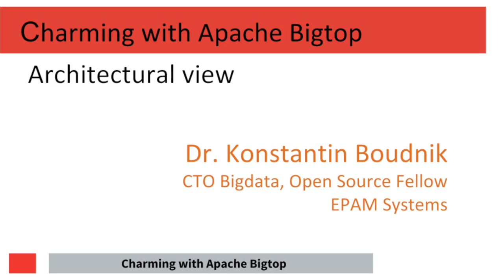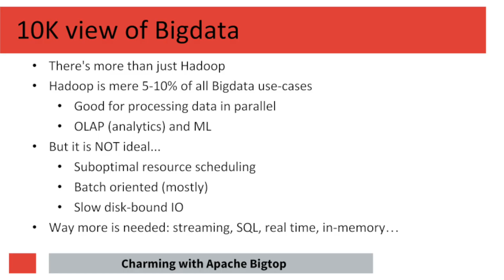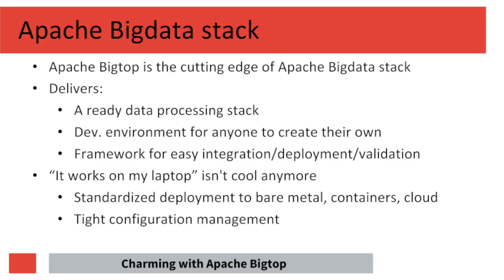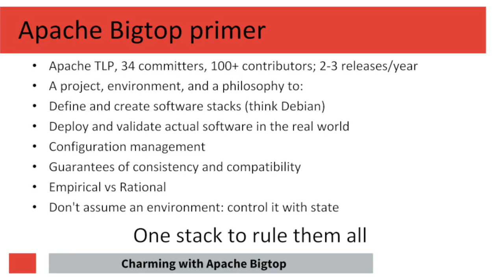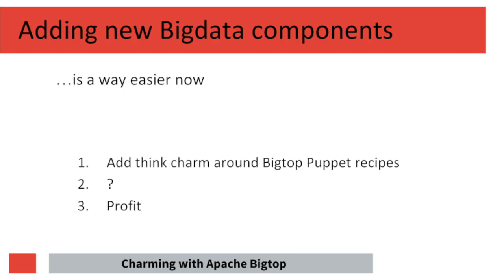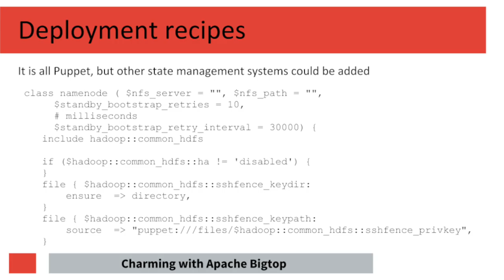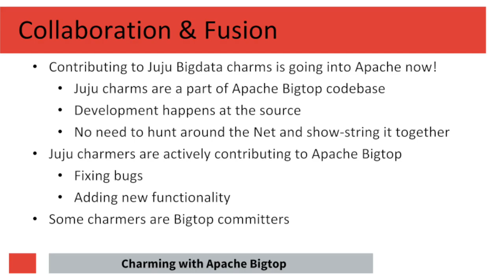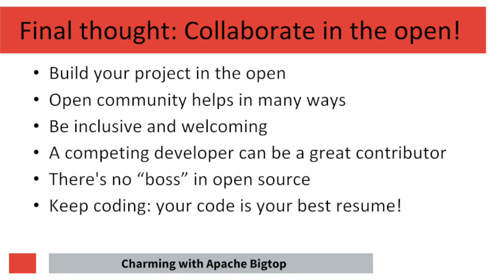Charming With Apache Bigtop - Juju Charmer Summit Pasadena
In this talk from the Juju Charmer Summit in Pasadena, California; join the CTO at EPAM Systems Dr. Konstantin Boudnik to learn how Bigtop can complement Juju.